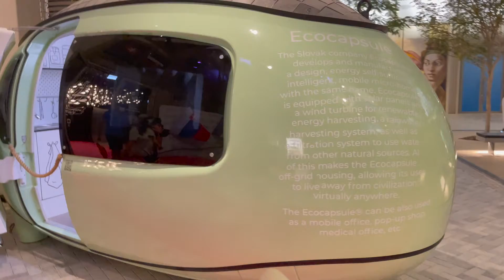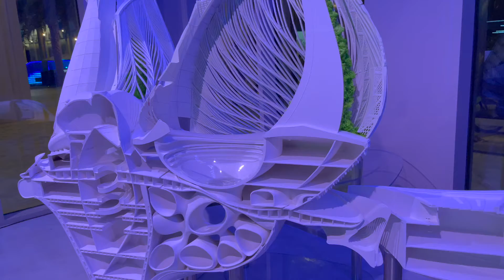Artificial Intelligence, Smart Technology, Smart Vehicles, Robots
Robots, smart cities and other amazing technologies from Expo 2022 Dubai.